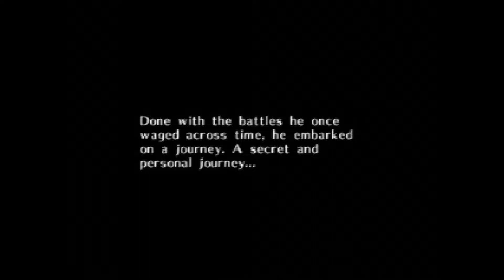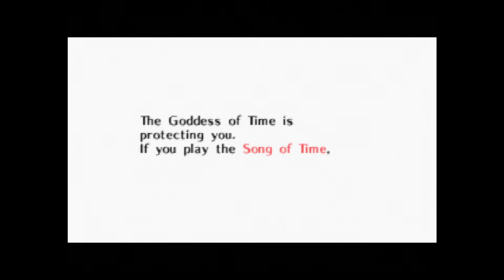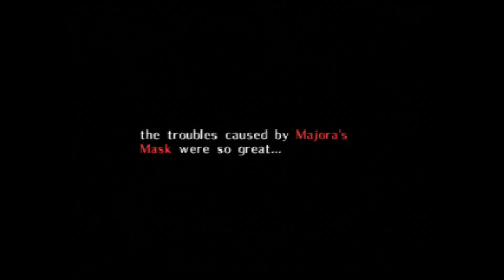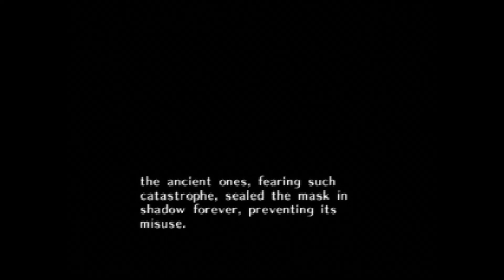[N64] The Legend of Zelda - Majora's Mask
This game is actually super fun! I don't know why I delayed playing it so long. I guess Ocarina of Time was so "eh" for me. But the story and controls are much stronger in this game. I really like it! - 1 more N64 game to go!